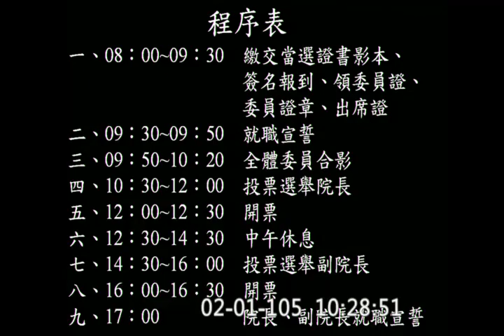2016 m02 d01 院會 02 立法院 院長選舉 時代力量 提議 記名投票 臨時主席 柯建銘 引用現行 議事規則 建議應先修改內規 【立法院演哪齣？】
※直播擷取版
主席：柯建銘
登記發言質詢：